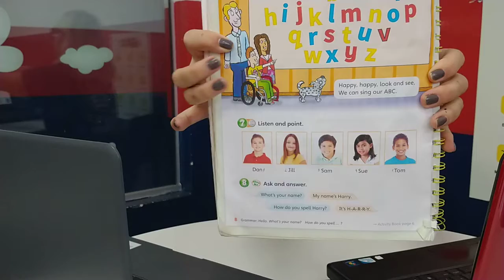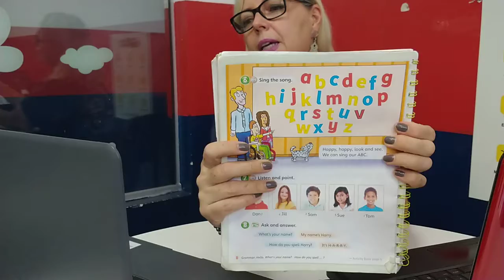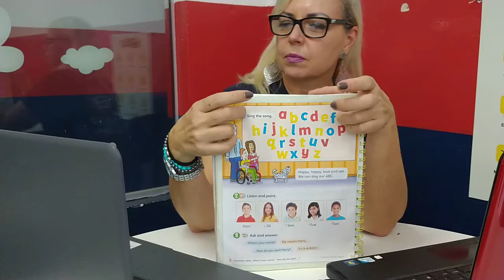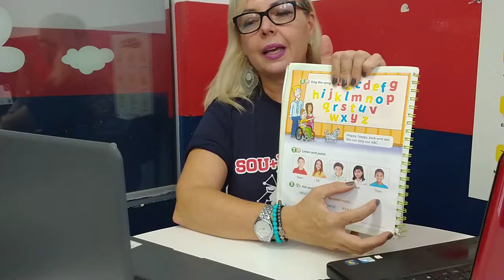Cambridge 3rd grade -10/03/21